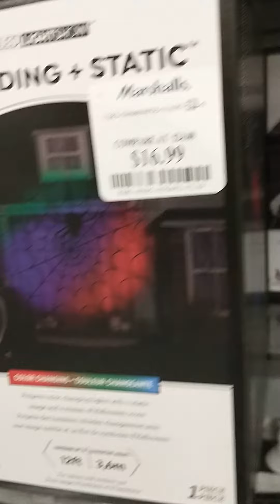Marshall's Halloween 2023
Marshall's gemmy Halloween 2023